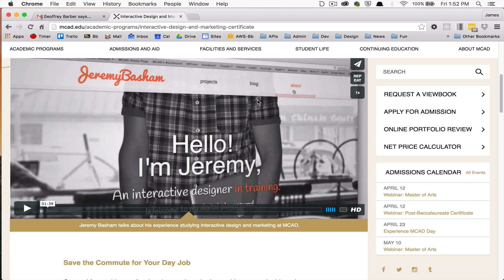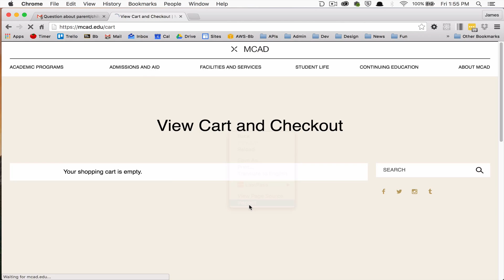MCAD.edu Application – new account